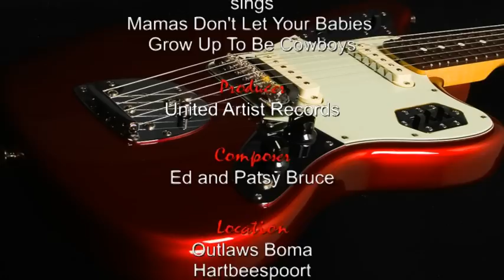Armand singing Mama Dont Let Your Babies Grow Up To Be Cowboys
Filmed at Outlaws for Mothers Day Country Festival. No added equipment was used becides 2 cameras